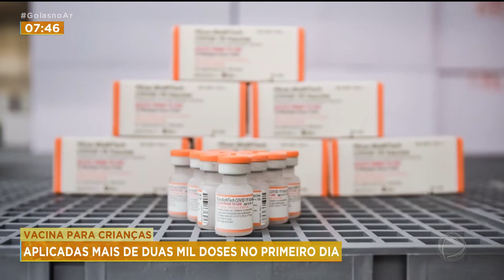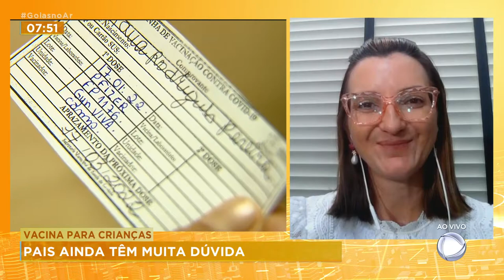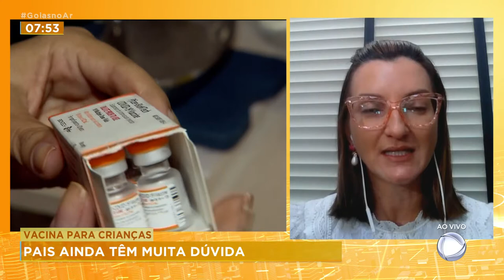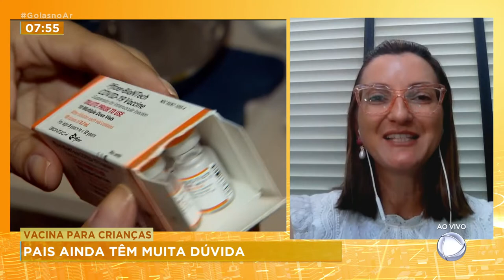VACINA PARA CRIANÇAS: PAIS AINDA TÊM MUITA DÚVIDA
MUITOS PAIS AINDA TEM DÚVIDAS SOBRE VACINAR OU NÃO O FILHO. AS FAKE NEWS CONTRIBUEM PARA AUMENTAR AINDA MAIS ESSA DÚVIDA. VAMOS CONVERSAR AGORA COM A PEDIATRA GERMANA PIMENTEL STEFANI SOBRE O ASSUNTO.